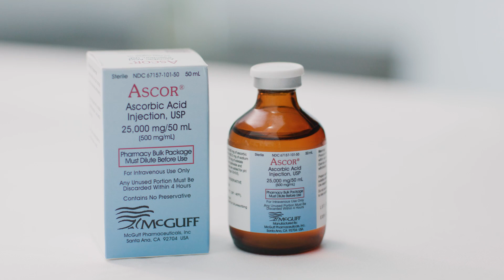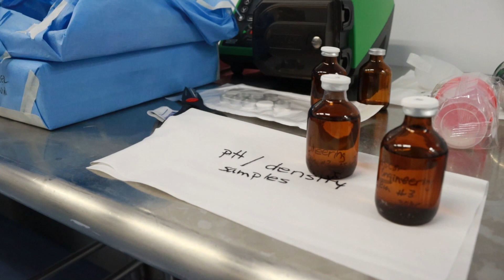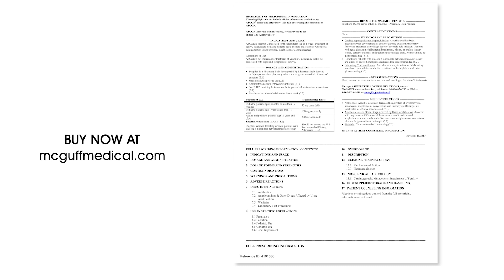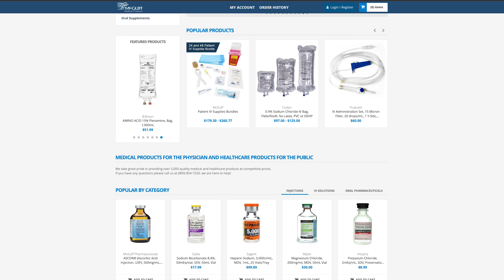Vitamin C Ascorbic Acid Injection | ASCOR is the ONLY US FDA Approved IVC Drug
This video is for Doctors and Patients

Vitamin C Ascorbic Acid Injection | ASCOR® - the only US FDA Approved IVC Drug

The video explores the many considerations that are incorporated into ASCOR® the ONLY Food and Drug Administration APPROVED Vitamin C (Ascorbic Acid) injection in the United States.

Learn more about this essential drug and the potential benefits to your health.

Presented by McGuff Pharmaceuticals, a world leader in Ascorbic Acid manufacturing and International Approvals for ASCOR® and Ascor L 500® injections.  McGuff Pharmaceuticals holds both the US New Drug Application Approval and Orphan Drug Designation for ASCOR.

ASCOR is the Reference Listed Drug in the United States.

Abbreviated Contents:
ASCOR is Vitamin C, Ascorbic Acid, and Sodium Ascorbate Injection
Intravenous Treatment
Are compounded drugs are different?
What is in ASCOR, exactly?
What is NOT in ASCOR, exactly?
Does ASCOR contain corn?
Where is ASCOR made?
Who can benefit from ASCOR?
Highlights of Prescribing information